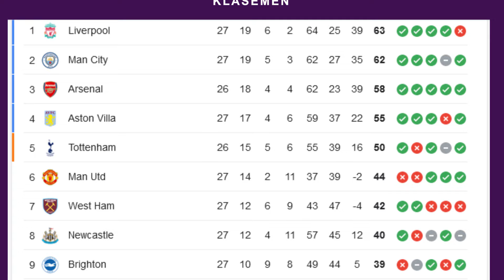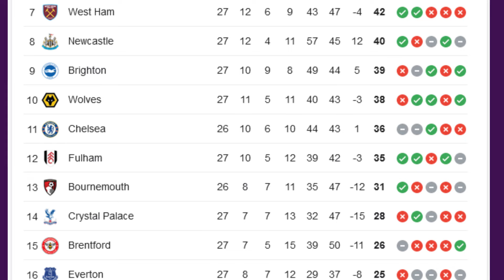Jadwal Siaran Langsung Liga Premier Inggris Nanti Malam Pekan ke-28 | 9 - 10 Maret 2024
Jadwal Pertandingan Liga Premier Inggris Nanti Malam Pekan ke-27 | Big Match Liverpool vs Manchester City

Jadwal Liga Inggris Pekan Ke 28 ~ LIVERPOOL vs MAN CITY ~ MAN UNITED vs EVERTON ~ EPL 2024 Live SCTV

Jadwal Liverpool vs Man City

Hasil Liga Inggris Pekan Ke 28 Sabtu 9 Maret 2024 Live Vidio / SCTV / MOJI

Hasil Liga Inggris Pekan Ke 28 Minggu 10 Maret 2024 Live Vidio / SCTV / MOJI

Jadwal Liga Inggris Pekan Ke 28 Selasa 12 Maret 2024 Live Vidio / SCTV / MOJI

TOP ASSIST